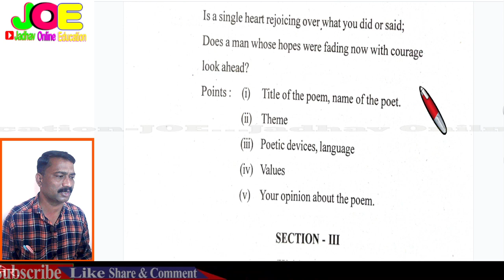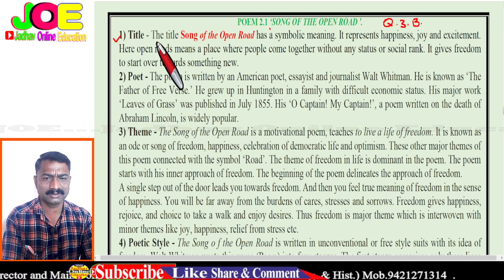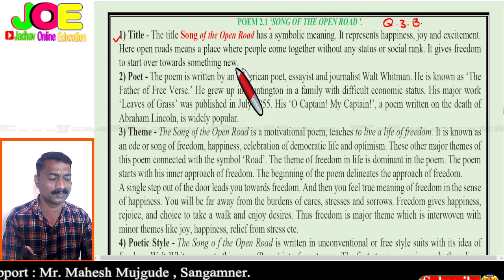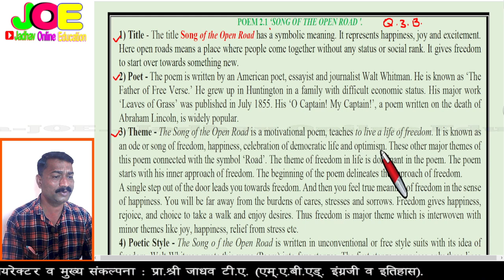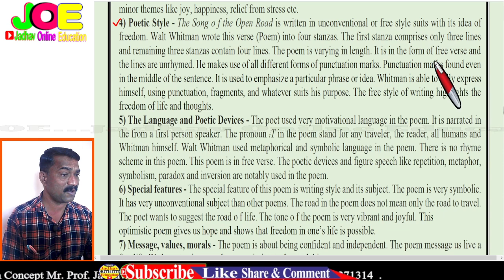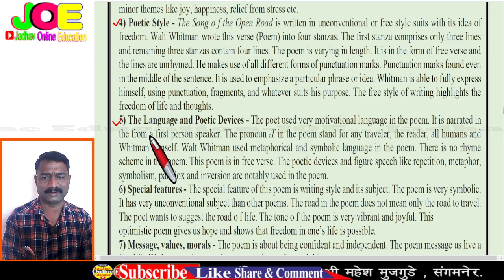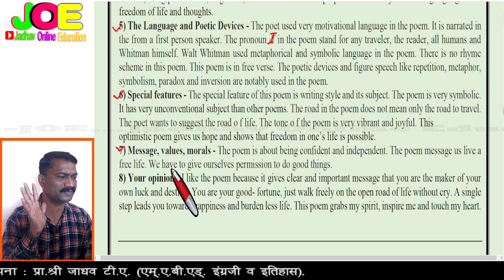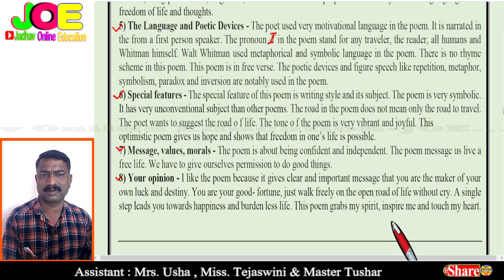Class 12th English Song Of The Open Road Appreciation | इयत्ता बारावी इंग्रजी कवितेचे रसग्रहण